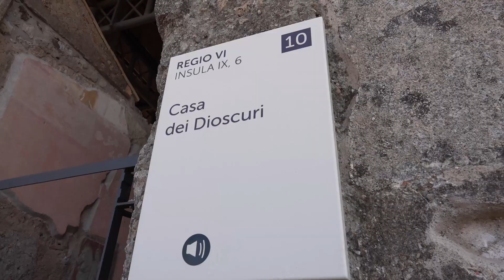Elisa Ferreira, la commissarie Eu alla Coesione e alle Riforme in visita in Campania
La commissaria europea alla Coesione e alla Riforme, Elisa Ferreira, ha trascorso una giornata in Campania. Dopo aver visitato il grande progetto di restauro del sito archeologico di Pompei dove, attraverso un investimento di oltre 78 milioni di euro con risorse del Fondo europeo di sviluppo regionale (FESR), sono stati stati restaurati e riaperti al pubblico 70 edifici, la Commissaria ha incontrato il presidente della Regione Campania Vincenzo De Luca, per fare un punto sull'attuazione della politica di coesione in Campania.